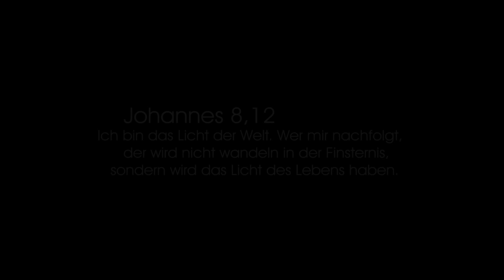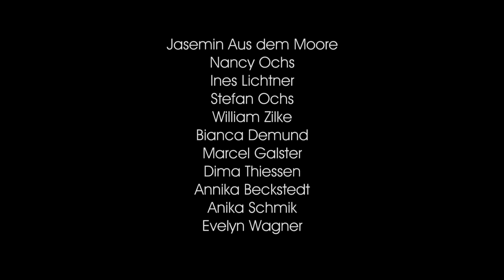Opener Lighthouse Zeltlager 2015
Dieser Opener sollte ein kleiner Einblick darin geben, was die Teenies auf dem Zeltlager "Lighthouse" 2015 in Venne erleben konnten.
Der Leuchtturm steht symbolisch für Jesus Christus, der selber sagt, "Ich bin das Licht der Welt, wer mir nachfolgt wird nicht in der Finsternis wandeln."
Außerdem glauben wir daran, dass Jesus unsere/r Karte/Kompass sein kann wenn wir es ihm erlauben zu uns zu sprechen.
Jesus kann auch unser Rettungsring sein, dadurch das er vor ca. 2000 Jahren ans Kreuz gegangen ist, ermöglicht er es uns komplett frei zu werden von Sünden.
Er wird uns die entscheidende Kraft (Paddel) geben und uns auf dem Weg begleiten wenn wir das Geschenk in Anspruch nehmen.

Dennis Schenfisch & Thomas Drachenberg

Kamera & Schnitt
Dennis Schenfisch

Regie
Thomas Drachenberg

Hauptdarsteller
Maik Willer

Nebendarsteller
Ina Klink
Sergej Klink
Sabine Kelm
Diana Botte
Thomas Pelzer
Ersan Köksal Cem Bilal
Daniel Dükerev
Mark Sawitzki
Jan Lichtner
Julia Beckstedt
Julia Jungblut
Karina Zilke
Jasemin Aus dem Moore
Nancy Ochs
Ines Lichtner
Stefan Ochs
William Zilke
Bianca Demund
Marcel Galster
Dima Thiessen
Annika Beckstedt
Anika Schmik
Evelyn Wagner

Produktionsassistenz
Mark Sawitzki

Ein Projekt für
Lighthouse Zeltlager 2015 - Venne